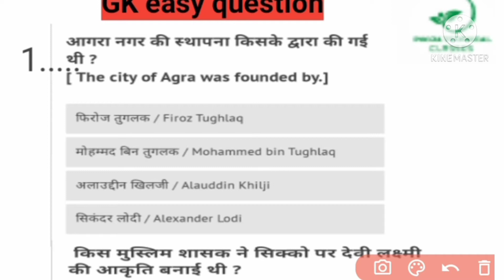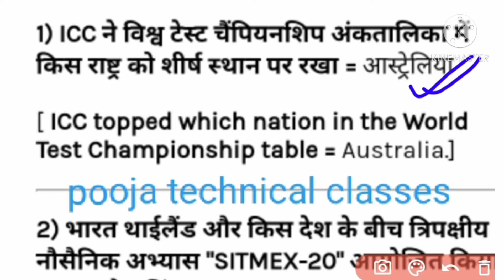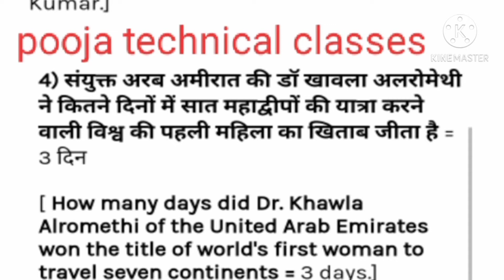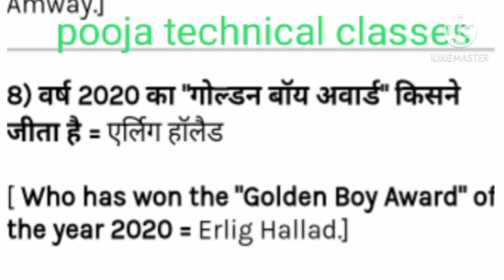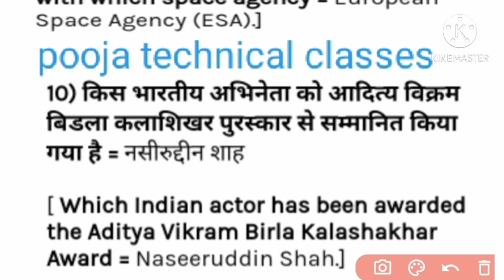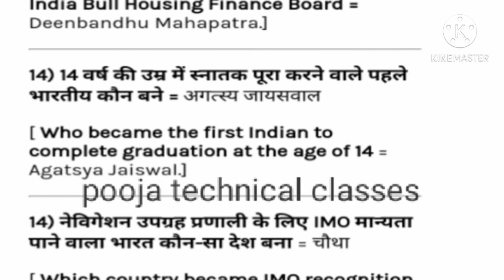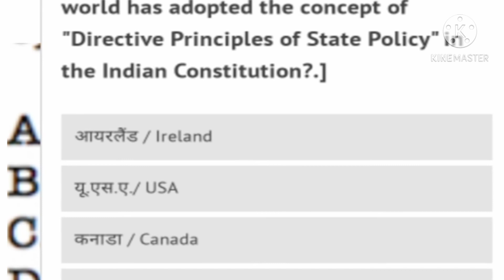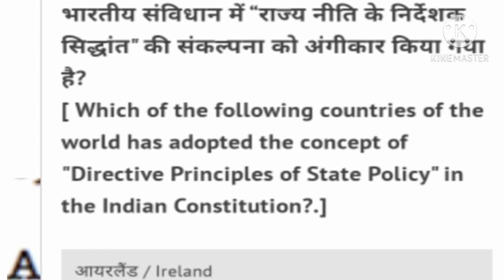24 november 2020 daily current affairs ।।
pooja technical classes